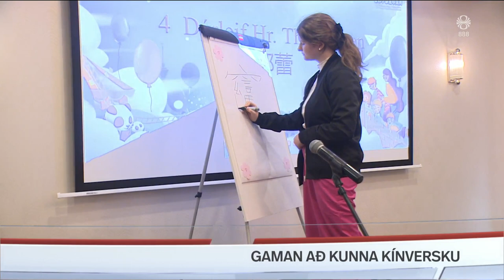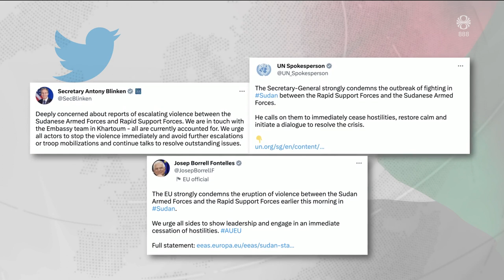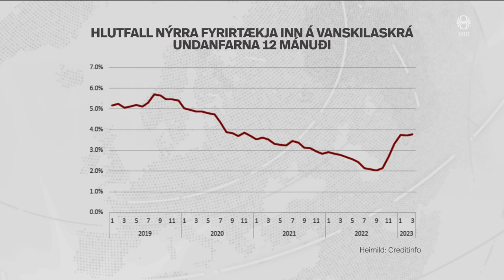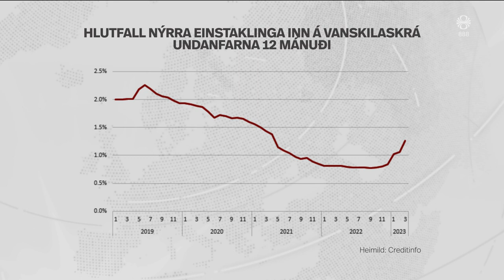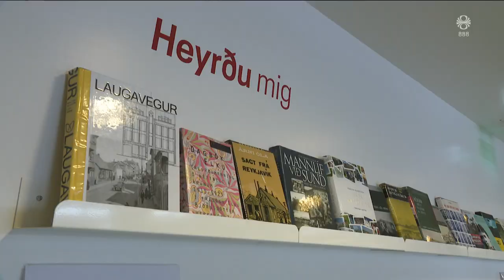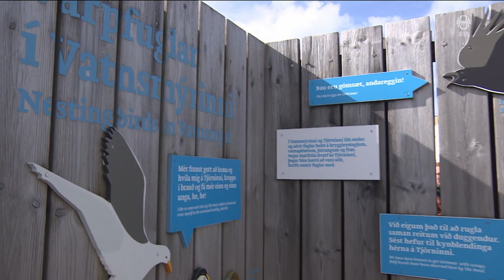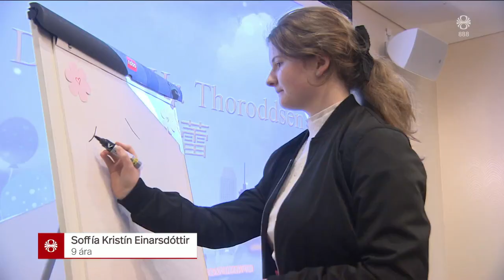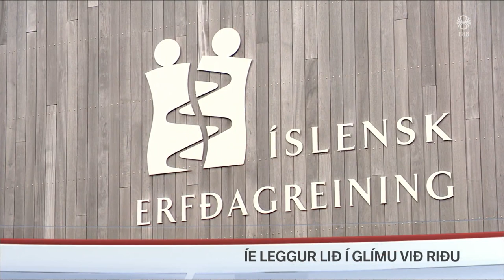Fréttir - 15. apr 2023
Fréttir RÚV frá 15. apríl 2023 - Efnisyfirlit:
00:01:26 Riða í miðfirði
00:03:56 Gylfi íhugar málsókn
00:04:39 Átök í Súdan
00:06:23 Heitt vatn í Árborg
00:08:17 Forsætisráðherra Japans
00:09:17 Vanskilum og gjaldþrotum fjölgar
00:11:24 Borgarbókasafnið 100 ára
00:12:32 Nóg að gera í dekkjaskiptum
00:14:26 Nýr landsliðsþjálfari
00:15:12 Landamæragirðing í Finnlandi
00:16:18 Tommy Emmanuel heldur tónleika á Íslandi
00:18:00 Taka til á varpsvæði
00:18:36 Hæfileikakeppni í kínversku